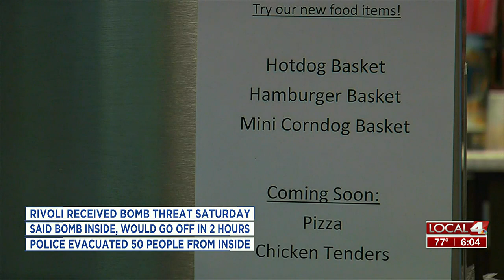Bomb Threat at Hastings movie theater